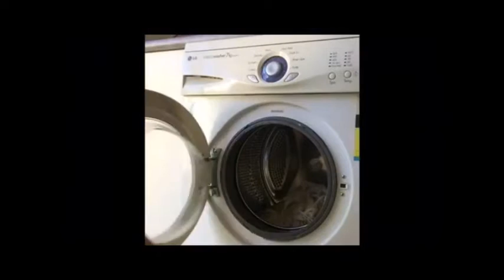How to clean Feather Boas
After some use, handling with dirty hands, dragging on the ground, makeup, storage etc, your feathers may look clean, even white feathers, like these ones in the video are actually filthy!  They are cleanable however, Just treat them like any natural fibre, like hair and are more robust than you may think.  Here's how ...